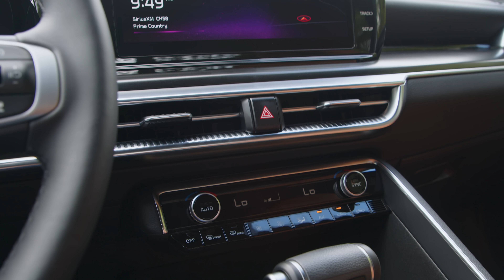Bulldog Kia - 2023 Kia K5 Father Daughter Video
Want a vehicle that is stylish, comfortable and trendy?! Check out the new 2023 Kia K5 from Bulldog Kia! It's so cool even the teens want to drive it! 😎